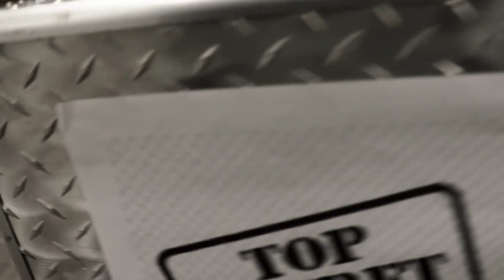Ritz Reveal 2020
On Thursday, July 23, 2020, the Vicksburg Convention Center (VCC) will celebrate the 7th Annual Ritz on the River with the party sounds of the Phunky Monkeys from New Orleans, LA.  You will get a boogie fever as the band features fun choreography, special effects and a dance floor cram packed with every song.  Tickets are $50-advance purchase only.  Dinner begins at 6pm and the band starts at 8:00pm.  Tickets for the Disco themed evening go on sale Monday, April 6th and can be purchased through Ticketmaster.com or the Vicksburg Convention Center Box Office.  A portion of the proceeds from this year’s event will be donated to the Good Shepherd Community Center.  The fundamental philosophy of Good Shepherd is that of prevention.  They believe that it is far better to prevent bad things from happening to children, youth, adults, and families than to attempt rehabilitation after the damage has already occurred.  Good Shepherd provides a holistic program that will enable the very poor and disadvantaged of society to meet the demands of life.